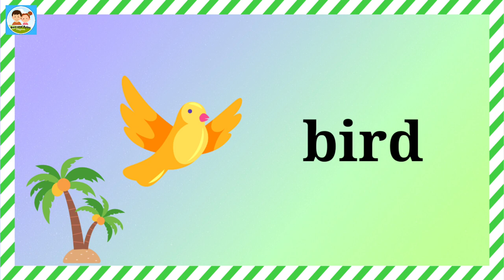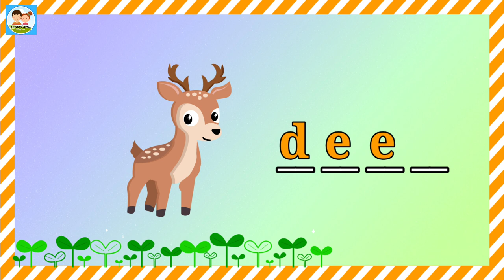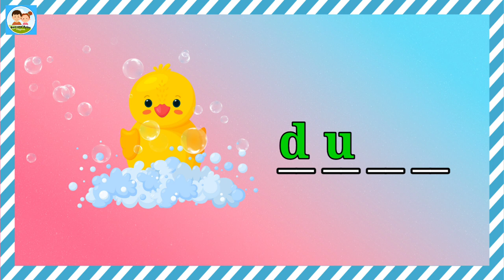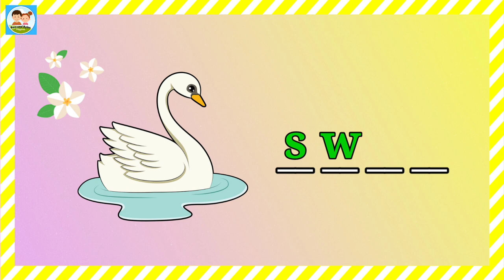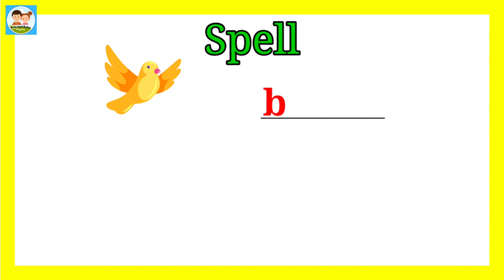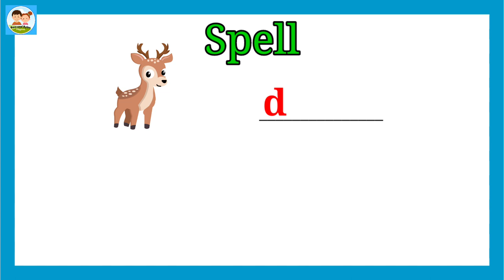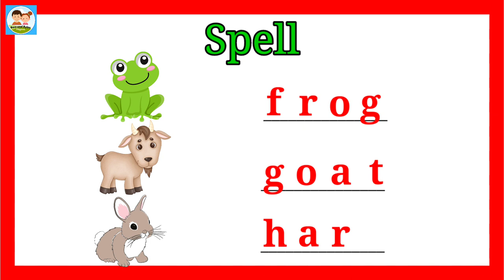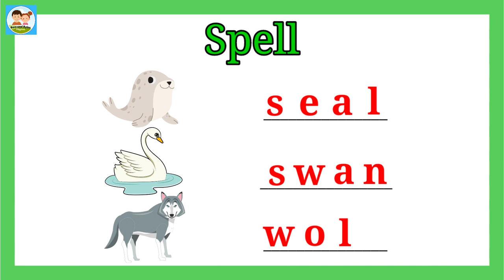Learning 4 letter words | ABC Animals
This flashcard style video will teach a child to read and spell the 4-letter word animals and birds and see the improvement of his english reading skills and vocabulary.

Ross and Rylee Playtime is a dedicated learning channel for the age group 2 to 8. We focus on teaching kids the basics to build the better foundation.

Alphabets
Reading practice for kids
Phonics
Spelling words
Reading comprehension

Happy Learning!!!